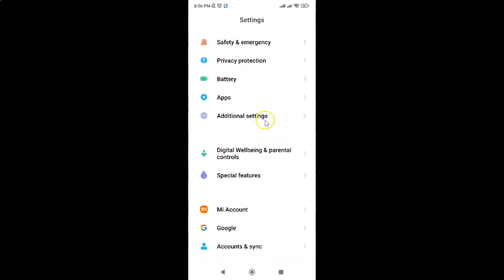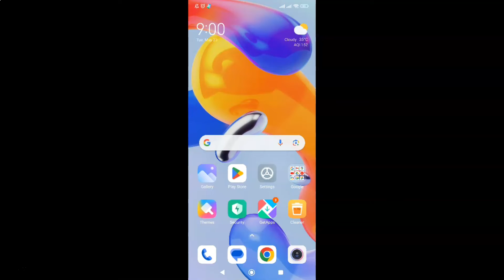How to Enable Always Keep Mobile Data On in Redmi Note 11 Pro+ 5G Phone?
Hi guys, In this Video, I will show you "How to Enable Always Keep Mobile Data On in Redmi Note 11 Pro+ 5G Phone."

How to Enable Developer Options and USB Debugging on Redmi Note 11 Pro+ 5G Phone?